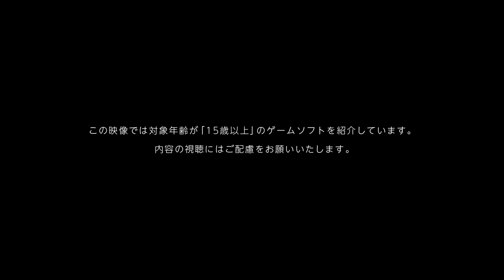Switch Gets MAJOR Online Update & an IMPOSSIBLE Game! | Prime News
Nintendo Switch has a couple new games to look forward to, meanwhile NSO is getting a big update and whelp, Switch Pro... again... (I'm so sorry).

00:00 - Intro
01:33 - Jeff Grub Believes in Switch Pro
03:30 - HUGE NSO Update
04:57 - Tons of New Xenoblade 3 Information!
08:02 - An IMPOSSIBLE Switch Game!